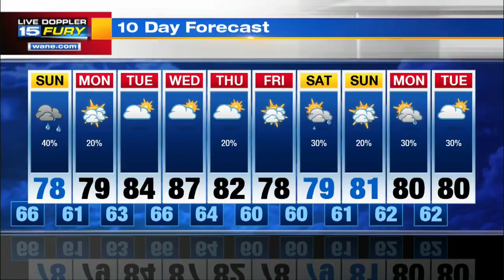Sunday Forecast Preview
More rain for Sunday